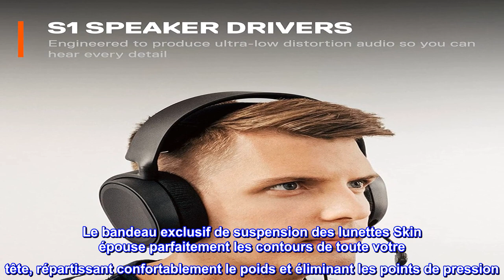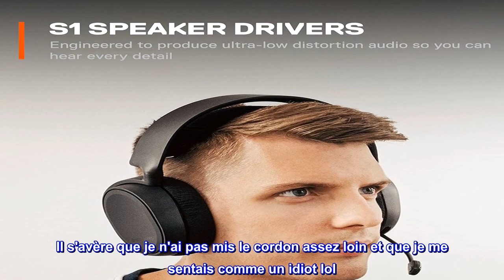Bon produit - SteelSeries Arctis 3 Console - Casque de jeu filaire stéréo pour PlayStation 5/4, Xbo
Bon produit -  SteelSeries Arctis 3 Console - Casque de jeu filaire stéréo pour PlayStation 5/4, Xbox Series X|S

La compatibilité optimale PS5 nécessite que l'utilisateur modifie les paramètres sur Sony PS5 - désactivez Sony 3D Audio, puis augmentez le volume par défaut à 100%
Le micro Clear Cast est le meilleur micro de jeu, offrant une clarté vocale de qualité studio et une suppression du bruit de fond.
Les haut-parleurs S1 sont conçus pour produire un paysage sonore détaillé et équilibré avec une distorsion ultra-faible, pour vos jeux, votre musique, vos films et plus encore.
Le bandeau exclusif de suspension des lunettes Skin épouse parfaitement les contours de toute votre tête, répartissant confortablement le poids et éliminant les points de pression
Construit avec des matériaux solides et ultra-légers pour un maximum de confort et de durabilité
Pas mal pour 40 $
Je les ai eus pour 40 $ et j'étais un peu nerveux après avoir lu les critiques. J'en ai vu quelques-uns dire qu'ils ne fonctionnaient pas pour xbone, alors quand je les ai essayés et testés et qu'ils n'ont pas fonctionné, j'ai paniqué. Il s'avère que je n'ai pas mis le cordon assez loin et que je me sentais comme un idiot lol. Ils fonctionnent pour Xbox, je pense que les autres qui disent qu'ils ne le font pas sont un peu mis au défi. S'ils sont silencieux, vous pouvez modifier les paramètres de votre groupe. Soyez intelligent et dépannez avant de dire qu'ils ne fonctionnent pas, car ils vont parfaitement bien et pour le prix, vous ne pouvez pas vous tromper, ils sont confortables et sonnent bien !